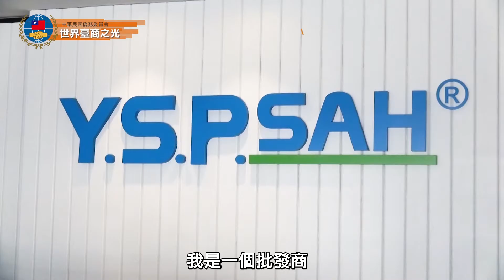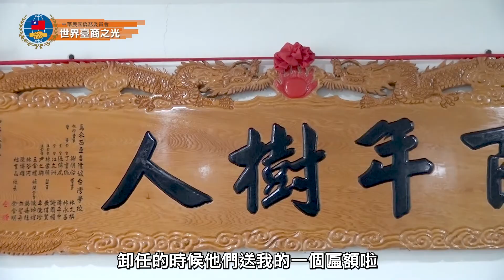世界臺商之光-李芳信【長版】